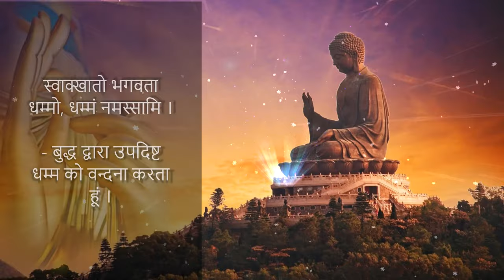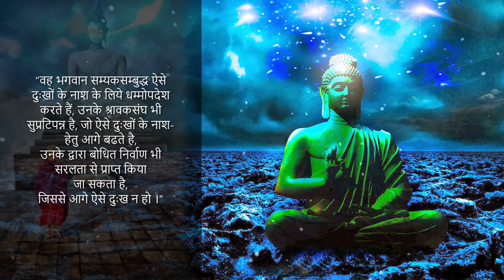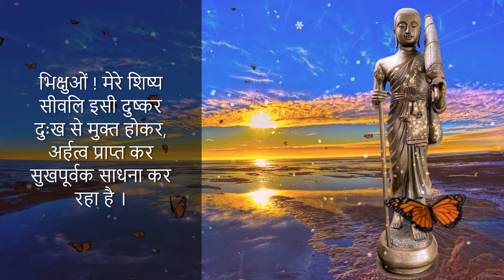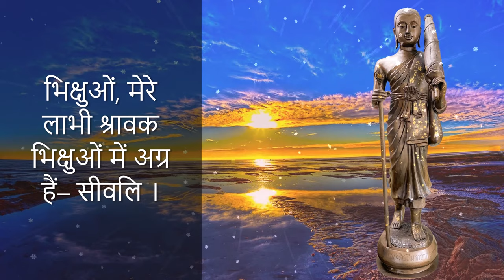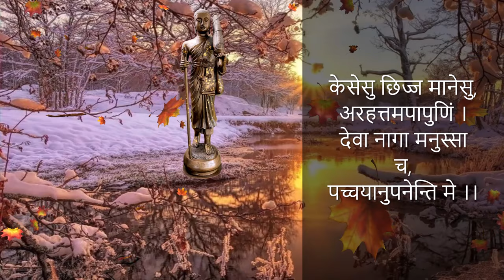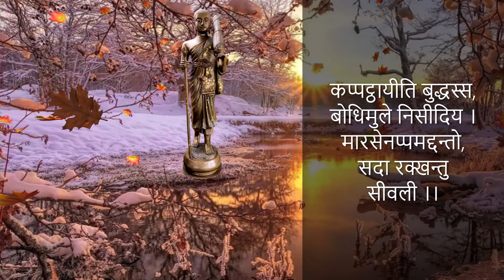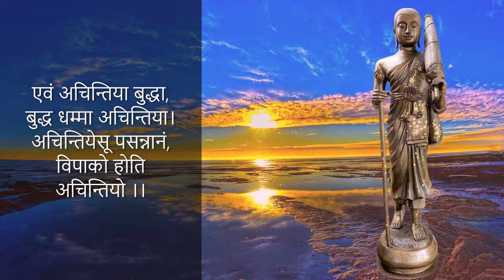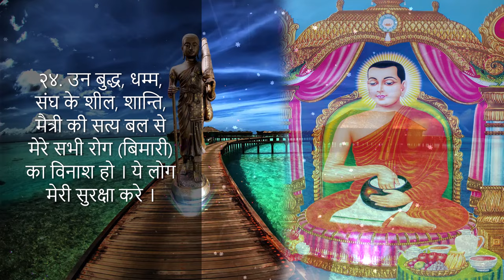सीवलि भिक्षु की कहानि और पाठ (अर्थ सहित) | Story of Sivali Bhikkhu & Paritta | Chanting in Pali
पाली पाठ - कहानि सहित
Chanting in Pali - With Story

सीवलि भिक्षु की कहानि और पाठ (अर्थ सहित)
Sivali Bhikkhu Ki Kahani Aur Path (Arth Sahit) | Story of Sivali Bhikkhu & Sivali Paritta (with Meaning)

Paritta chanting is the recitation of some of the Sutras said by the Buddha. These are in Pali language, which aims for the blessing and protection of the devotees.

Paritta (Pali), generally translated as "protection" or "safeguard," refers to the Buddhist practice of reciting certain verses and scriptures in order to ward off misfortune or danger, as well as to the specific verses and discourses recited as paritta texts. The practice of reciting or listening to the paritta suttas began very early in the history of Buddhism.

Other Links of Chanting in Pali –